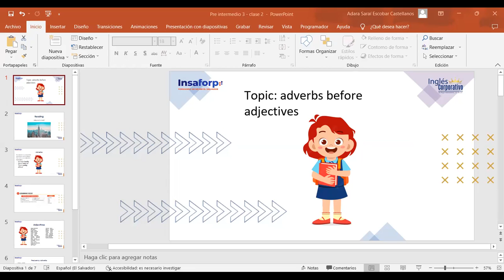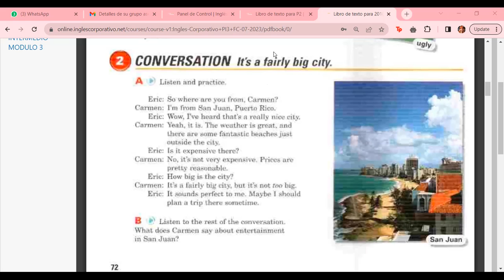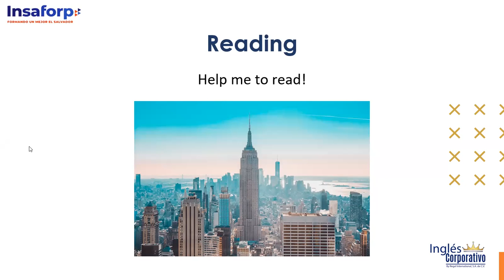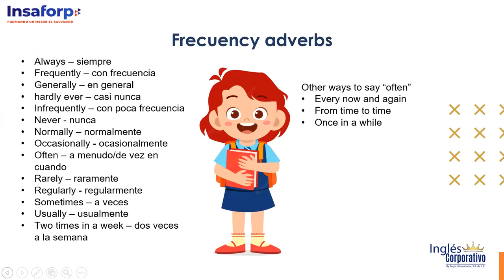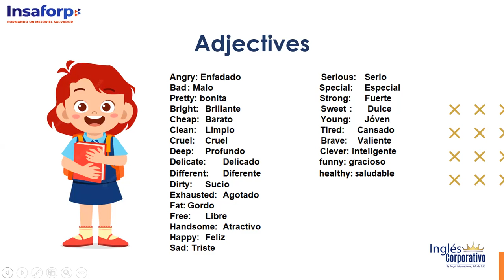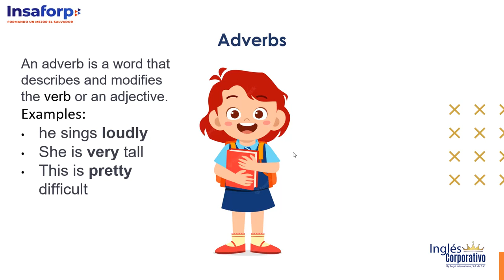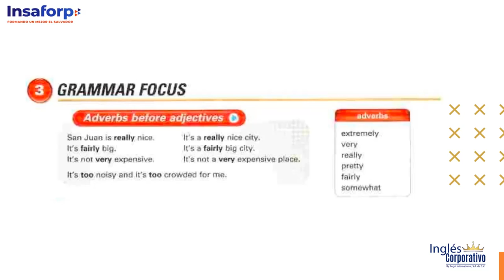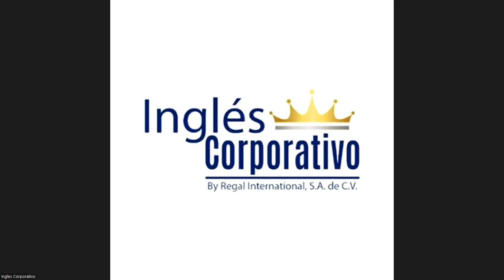Class 2 - 04/07/2023 - ESCOBAR CASTELLANOS - Adverbs before adjectives